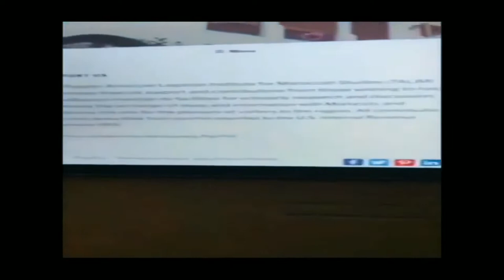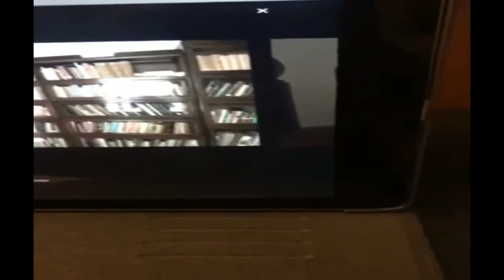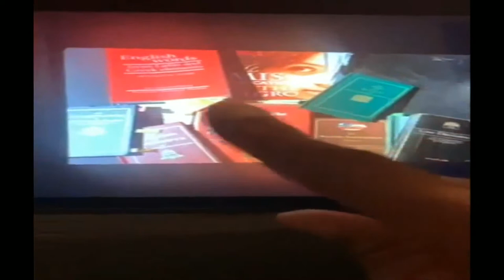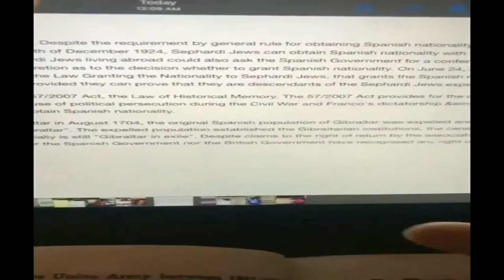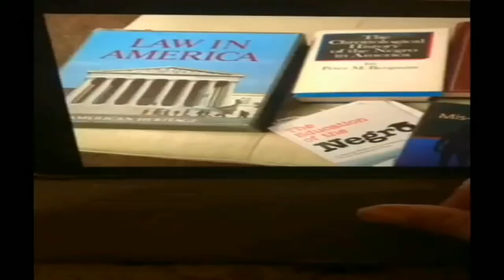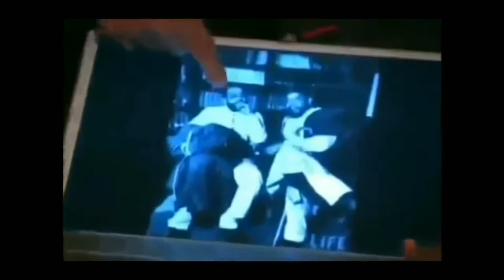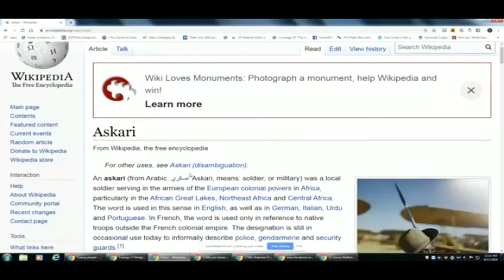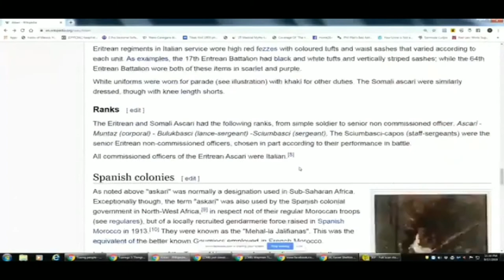Moorish Sovereign Citizens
The term Moor has a long and contested history, both as a historical figure and as an image representing various ideas. While it generally has been used to refer to various populations of people who have historically inhabited North Africa, its significance has changed over time. In his article ―The Moors? Ross Brann considers the meaning and significance of Moorish identity in literary works, film, and scholarship. Brann notes that even today the figure is employed regularly in academic circles and in popular culture without much question or reflection and without clarification of who precisely the Moors are. Recounting a history of the uses of the term Moor, he explains that Andalusi Arabic sources as opposed to later mudéjar and morisco sources in Aljamiado neither refer to individuals as Moors nor recognize any such group, community or culture. Moor is a term applied from the outside, by Europeans, yet unlike relatively stable terms of Roman provenance inherited by Christians such as Arab, Ishmaelite and Saracen, the significance of the term varies in particular historical moments and shifts over time. Early in the history of al-Andalus, Moor signified Berber as a geographic and ethnic identity. Later writing, however, from twelfth and thirteenth century Christian kingdoms, demonstrates the transformation of Moor from a term signifying Berber into a general term referring primarily to Muslims (regardless of ethnicity) living in recently conquered Christian lands and secondarily to those residing in what was still left of al-Andalus.

Moors/Blacks In Morocco:

Claims that much of the practice of slavery in Islamic societies like Morocco was benign do not explain and account for Mawlay Isma'il's enslavement of free black Muslims on an enormous scale, and serve as an injustice to the historical record. When Mawlay Isma'il ordered the conscription of black people of all ages and both sexes, the authorities proceeded with this initiative not by determining their status as slaves but on the premise of color related to African black origin, which was used to define them as outsiders, although they had been in Morocco for centuries. The recent black transplants were a small fraction of the black population compared to the overall black population that had lived in Morocco for generations. Mawlay Isma'il's project created a racial classification for enslavement that went against the tenets of the Qur'an because free black Muslims were enslaved simply because they were black, resulting in the displacement of black Moroccans outside of the community. To borrow the words of Richard Brown "Such classifying and such naming not only are ways to make others do what one wants, but also to get them to be what one wants." Hence, the construction of "other" was closely connected to power and the ends to which that power served. The discourse of power used typifications and generalizations that made blacks "others"- that they were inherently different from the rest of the free Moroccans. The French consul in Morocco, Louis de Chenier (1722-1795), observed "The words negro and slave are synonymous among the Moors, and indicate dependence and a state of humiliation incompatible ideas they have of their own freedom. Is it not astonishing that people, who have not the liberty of thinking, and who are only distinguished from those they call slaves by their colour, should hold the idea of servitude in such abhorrence?"

The word "Moor" has its origin in 46 B.C. when the Romans invaded West Africa. They called the black Africans they met there Maures from the Greek word mauros, meaning dark or black. The word indicated more than one ethnic group. To Shakespeare "Moor" simply meant "black African" It is important to point out that the medieval Moors who conquered Europe should not be confused with the modern Moors. According to Chancellor Williams, "the original Moors, like the original Egyptians, were black Africans. As amalgamation became more and more widespread, only the Berbers, Arabs, and coloreds in the Moroccan territories were called Moors".

Noble Drew Ali Before The Turkish Fez